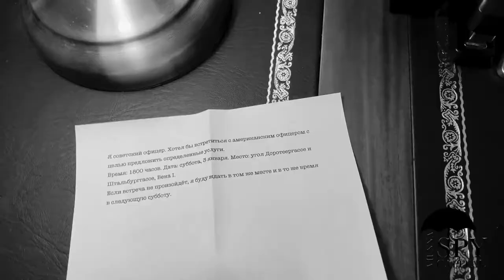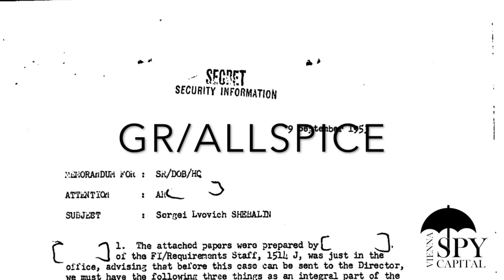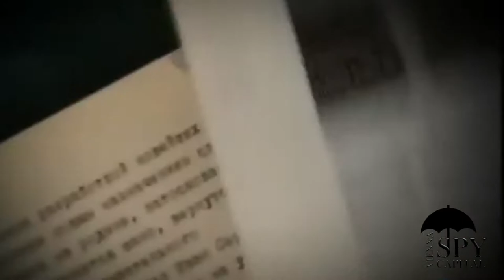Spy Capital (2021) missing episode 11: First GRU defector - Piotr Popov in Vienna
On New Year’s Day of 1953, a civilian approached a car parked in front of the Bristol Hotel, steps away from the Vienna State Opera. Edward Harper, the American vice-consul in Vienna, was at the wheel. Speaking broken German, the man asked for directions to the American Military Commission. Harper offered to drive him to the office but the stranger refused and gave Harper a letter to deliver. Next day the letter was handed over to John (‘Jocko’) Richardson, the CIA Vienna chief who passed it over to William Hood, the chief of operations at CIA’s Vienna Operations Base, codenamed GR/ATLAS and housed in Stiftskaserne in the 7th District.